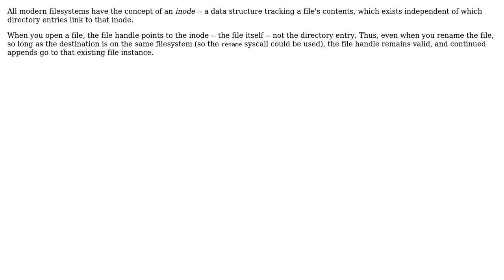Why does content keep being added to a file even after it was mv'd in bash?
With thanks & praise to God, and with thanks to the many people who have made this project possible! | Content (except music & images) licensed under CC BY-SA | Music | Images & others | With thanks to user Gardro Zeuth user Charles Duffy and the Stack Exchange Network Trademarks are property of their respective owners. You are responsible for your own actions.